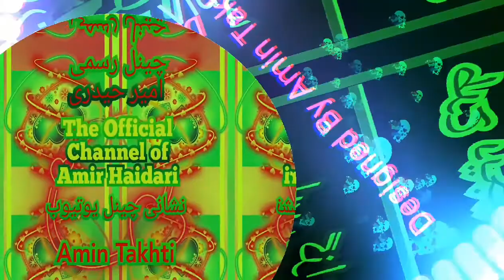بهترین و زیباترین اهنگ ها از امیر حیدری صدف دندو و شبی توی Amir Haidari hazaragi dambora🌷⚘♥💚🌹💕❤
امیر حیدری موزیک
amirhaidarimusic

ارزوی لحظات خوش و خاطره انگیز
برای شما عزیزان🌷❤💚♥

if you would like to support us just subscribe share with your friends like it write your comments and opinion thank you very much we love you  wish you all the best and stay safe❤💚♥🌷🌷

and of course whoever re-upload or misusing this video audio and images copyright action will be taken

The Official Channel Of Amir Haidari Music Amin Takhti چینل رسمی امیر حیدری
برای اهنگ های جدید زنگوله را بزنید

هر کسی اهنگ‌های امیر حیدری را در هر چینلی غیر از نشانی Amin Takhti در یوتیوب به نشر می‌رساند بدون اجازه سو استفاده سود جوی شخسی و دوزدی میباشد.
Whoever publish Amir Haidari's songs on their YouTube channel its illegal without permission and stolen the songs a part from
Amin Takhti The Official Channel Of Amir Haidari's Music.